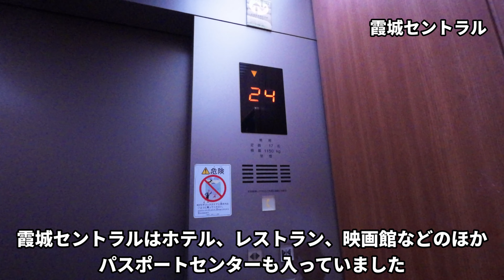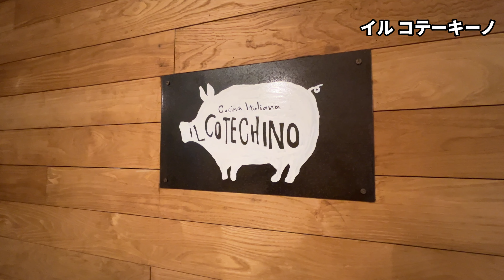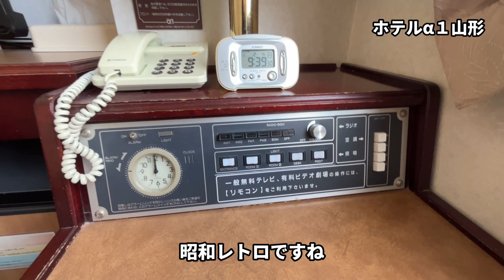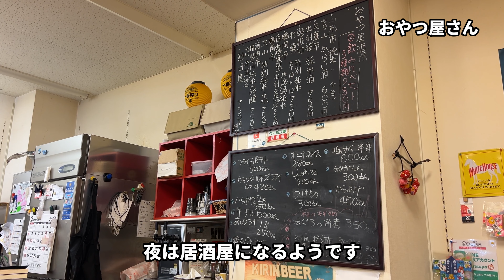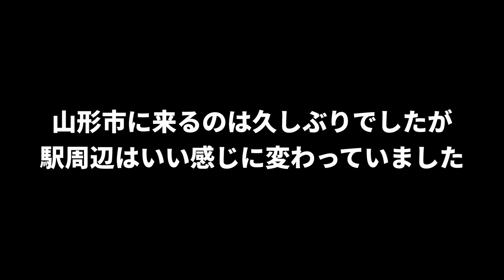【2024 山形】山形１泊２日の旅 絶品生ハムと山形グルメ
絶品生ハムと十四代を飲みながら芋煮を食べる